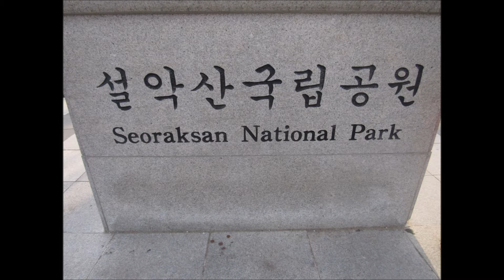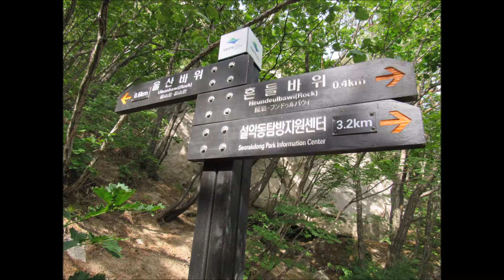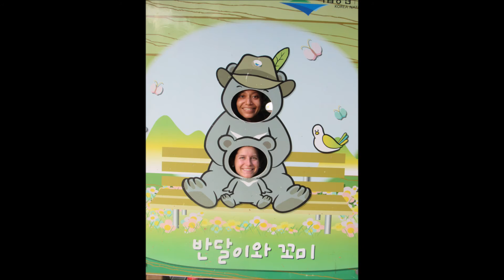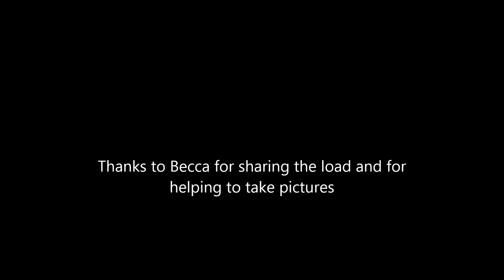Adventure in Seoraksan Part 1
Earlier this year I traveled from Ulsan to Seoraksan for a 3 day getaway that included hiking, surfing, zip lining and just hanging out with other travelers. The trip was organized by Adventure Korea. This is part one. Enjoy.